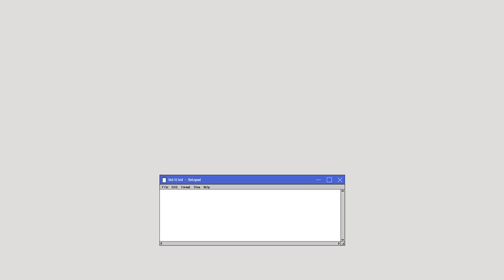review koleksi peralatan makan dan dapur ala korea, aesthetic ✨ shopee haul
Halo semuanya, aku AHNIAA ☺︎
Aku dapat banyak permintaan untuk review koleksi peralatan makanku (piring, gelas, alat masak, dll), jadi di video kali ini aku review semuanya!